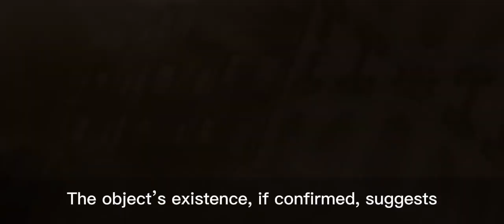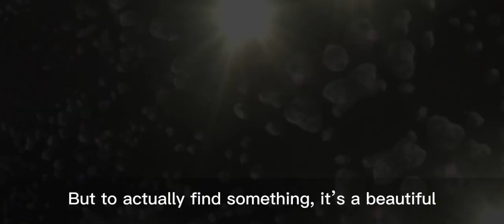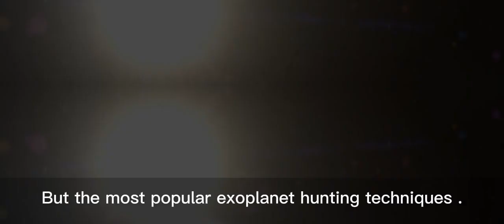ASTRONOMERS DISCOVERS FIRST PLANET IN ANOTHER GALAXY